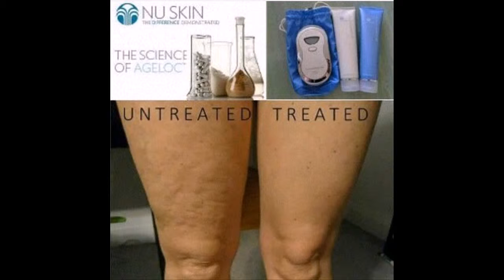08114482627 Nu Skin ageLOC Galvanic Spa Kepulauan Bangka Belitung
Gratis Ongkir === Telpon 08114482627 Nu Skin ageLOC Galvanic Spa Kepulauan Bangka Belitung adalah perangkat aksi ganda pertama yang memberikan tujuh manfaat peremajaan dan pembersihan kulit secara mendalam, membantu mendorong pembaruan kulit, menjadikan kulit lebih halus dan lembut setelah satu kali pemakaian === Apa Itu 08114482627 Nu Skin ageLOC Galvanic Spa Kepulauan Bangka Belitung Review